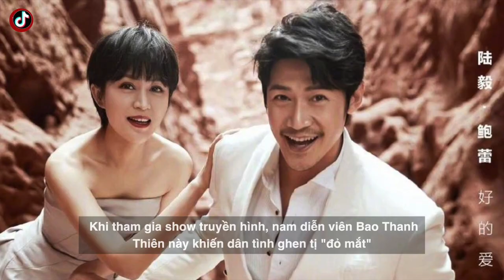Lục Nghị - Mỹ nam “Bao Chửng” với chuyện tình 2 thập kỷ với Bảo Lôi suýt lung lay vì Phạm Băng Băng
Tình cảm trong làng giải trí luôn được xem là thứ tình cảm mong manh, khó bền chặt và dễ dàng đổi thay. Nhiều cặp đôi từng thề non hẹn biển sướt mướt trong hôn lễ, vậy nhưng chỉ sau một khoảng thời gian chung sống bên nhau, công chúng lại vỡ mộng bởi những màn đấu tố căng thẳng cùng tờ giấy ly hôn đã ký xong xuôi. Tuy vậy trong showbiz vẫn còn một cặp đôi khiến công chúng phải ngưỡng mộ và xuýt xoa bởi chuyện tình đẹp như cổ tích, hơn hai thập kỷ bên nhau vẫn giữ trọn lời thề lúc mới yêu, đó chính là Lục Nghị và Bảo Lôi.